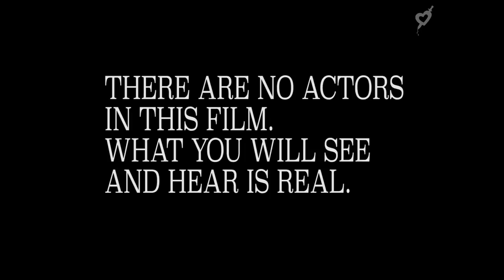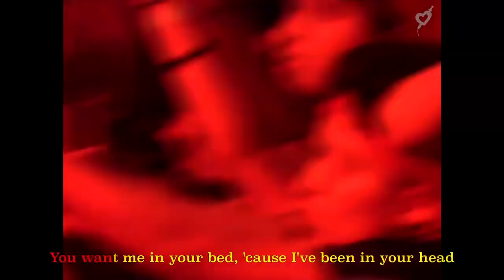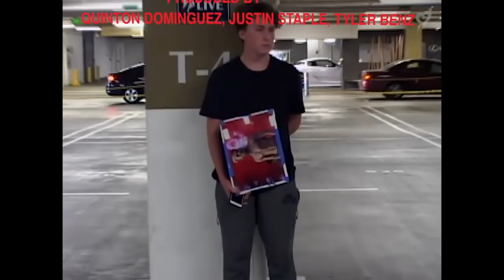XXXTENTACION - THE REVENGE TOUR LOS ANGELES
This is a professionally recorded REVENGE TOUR. It was deleted after the watch party. **THIS IS A REUPLOAD & NOT MONETIZED